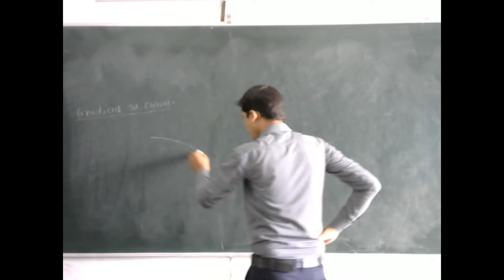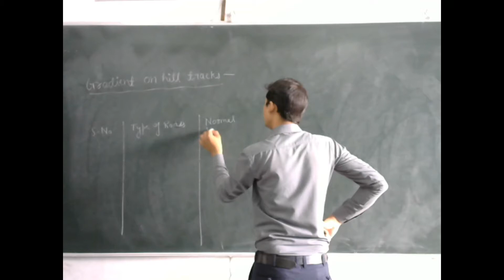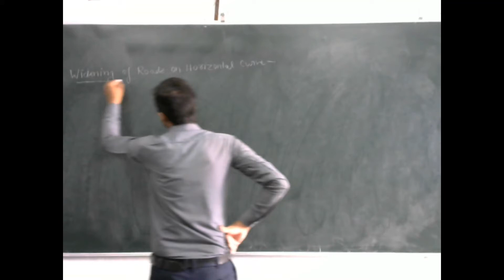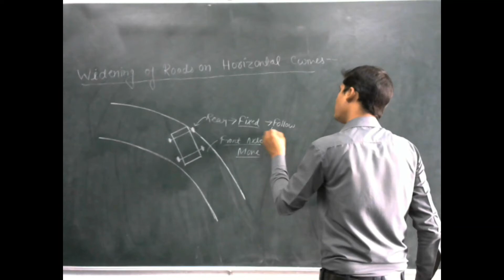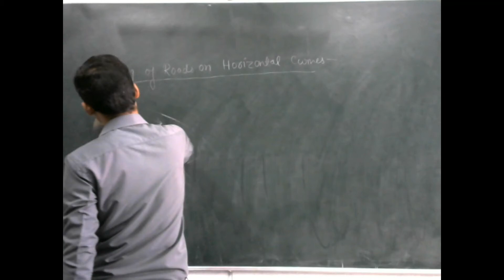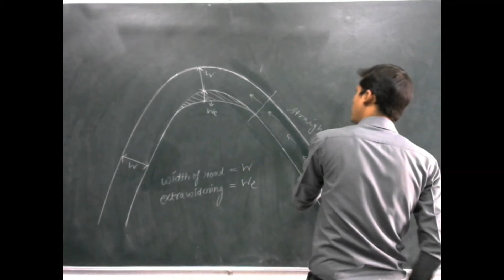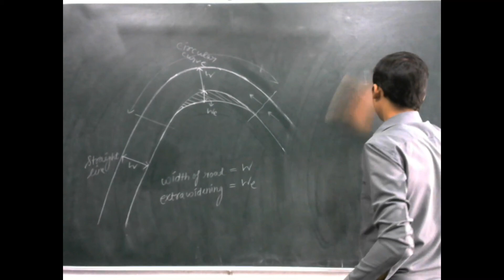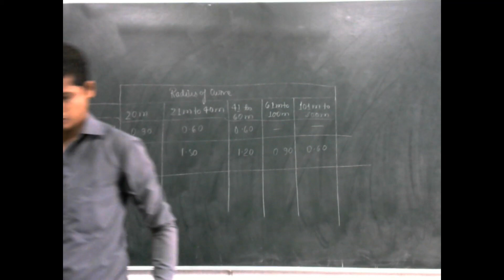Gradient & Widening of Roads